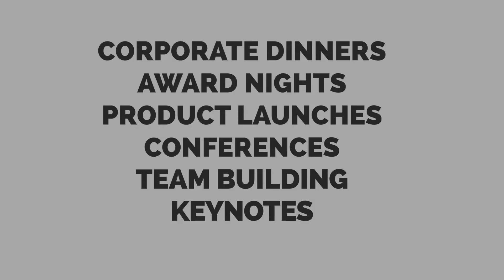ROBERT FOX - CORPORATE STAGE / CABARET PERFORMANCE AT AWARDS EVENING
ROBERT FOX  MIND READER / MAGICIAN / SPEAKER  - ENTERTAINING AT CORPORATE AWARDS NIGHT